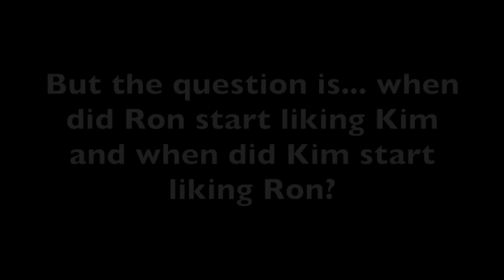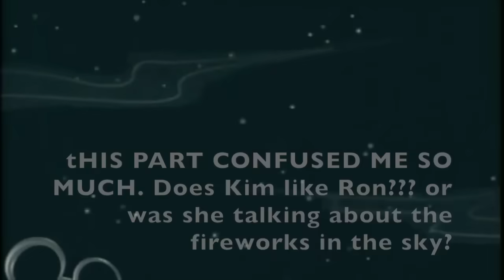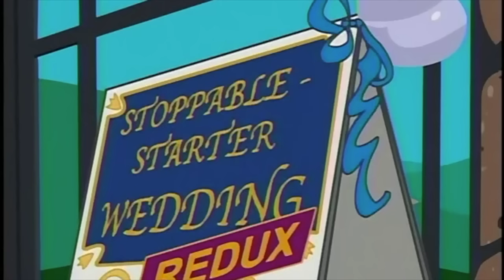Kim Possible: Proof that Kim and Ron Liked Each Other Before Dating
I'm doing a new series called Theories, and this is the first one! It shows how Kim and Ron liked each other before dating. Enjoy the video :) UPDATE: Holy cow! Over 5,300 likes and 476,000 views?? Thanks guys!